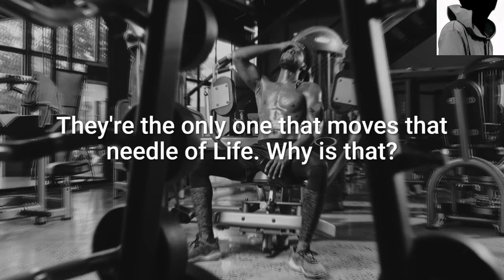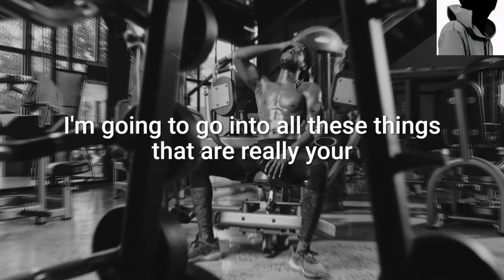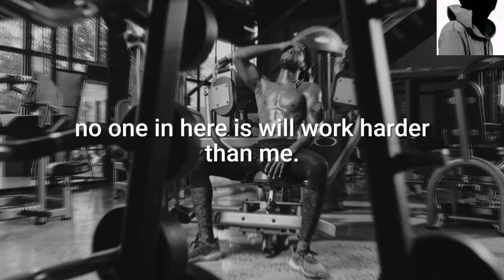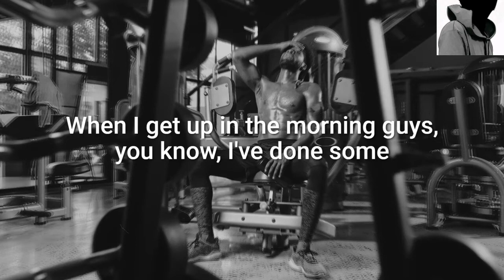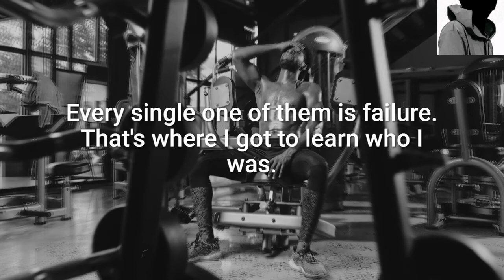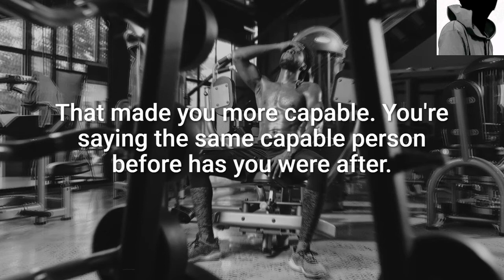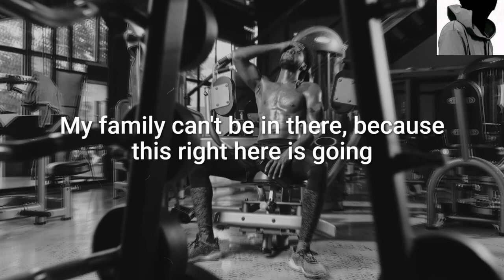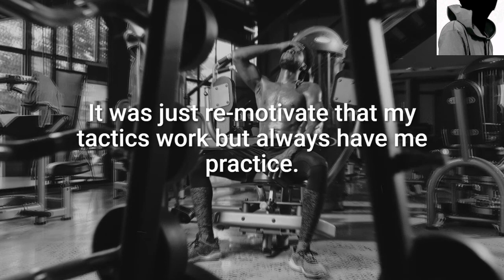There Is NO SUCCESS Without FAILURE! | Greg Plitt Motivational Speech | His Last Speach.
Thank you again Kings and Queens!

This video gives full credit to the original works of the sources. If the owner / owners would like to remove their content in the video,we have no problem in doing so.

This video is for educational, inspirational and motivational purposes.